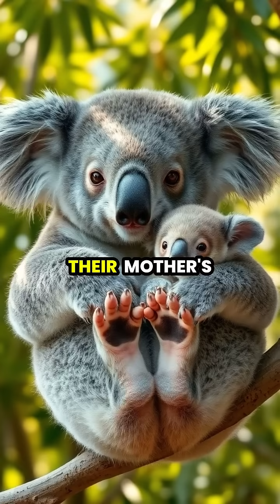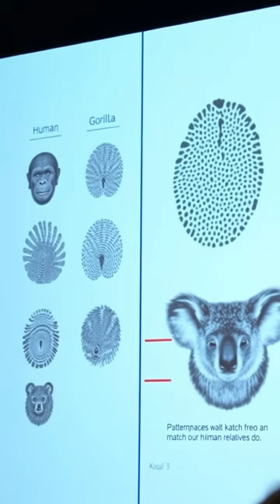Koala vs. Human Fingerprints: A Surprising Similarity 🐨🔍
Did you know that koalas have fingerprints almost indistinguishable from ours? 🤯 Join us as we explore this fascinating case of convergent evolution, showcasing the incredible similarities between koala and human fingerprints. From forensic science insights to unique adaptation, discover how these adorable creatures leave their mark! 🌿✨